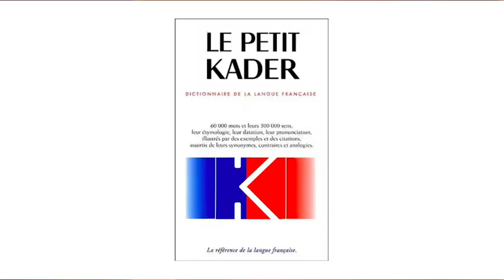Multidécomplex SAISON 4 Épisode 1